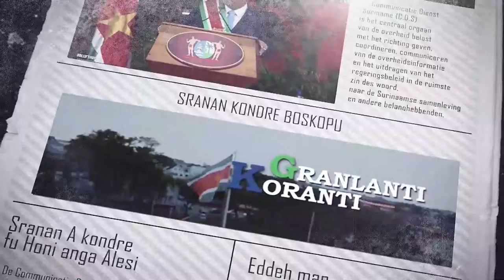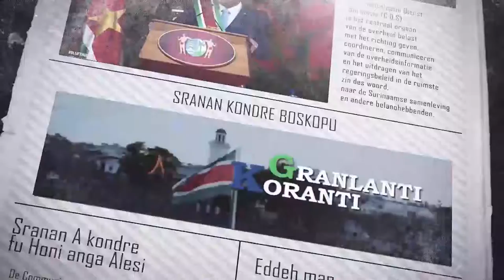𝔾ℝ𝔸ℕ𝕃𝔸ℕ𝕋𝕀 𝕂𝕆ℝ𝔸ℕ𝕋𝕀 (SRANAN), DD 13 MEI 2022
De onderwerpen in deze aflevering zijn:
- Academisch Ziekenhuis staat stil bij Dag der Verpleging
- Uitreiking Grondbeschikkingen verpleegkundigen
- Inspecteur Terborg neemt commando over bij Mobiele Eenheid (ME)